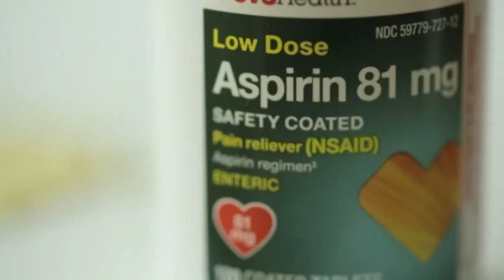Long-Term Aspirin Use Associated with Decreased Cancer Risk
According to a new study, low dose aspirin taken regularly was associated with a reduced risk for cancer.

Researchers from Massachusetts General Hospital examined data from two large national studies that include about 136,000 men and women who have been providing detailed information about their overall health for decades.

Researchers identified 20,414 cancers among 88,084 women and 7,571 cancers among 47,881 men during a 32-year follow-up. Regular use of aspirin, two times or more per week, was associated with a 3 percent lower overall risk for cancer. This was mostly due to a 15 percent lower risk for gastrointestinal tract cancers and a 19 percent lower risk for cancers of the colon and rectum.